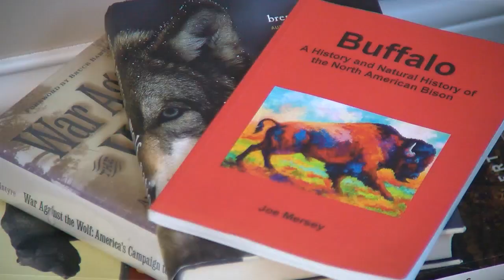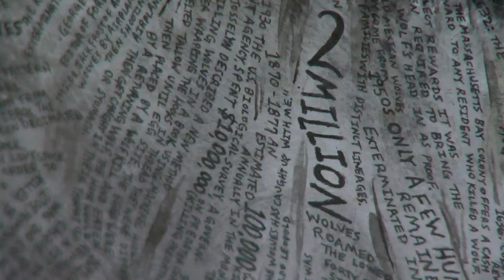Finding Minnesota: Wildlife Artist Creates Pieces Of Minnesota's History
In this week's Finding Minnesota, John Lauritsen talks with a wildlife artist who creates unique art inspires by Minnesota's history, (3:07).